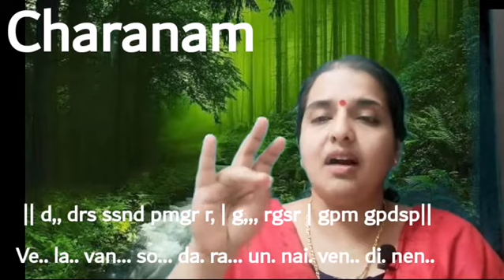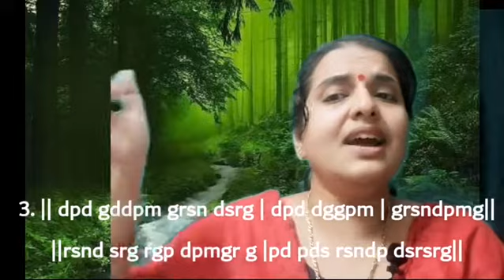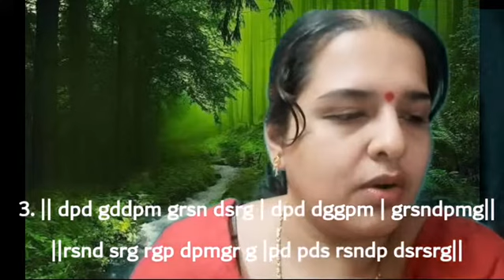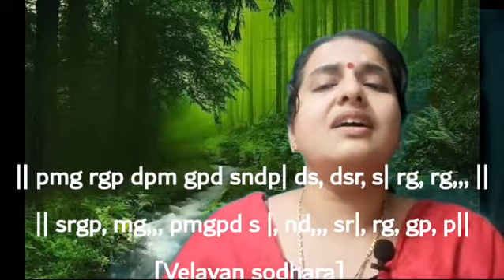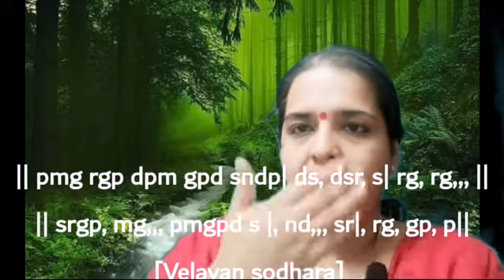Mohanakalyani Varnam" Vallabhai nayaka" Ep 2